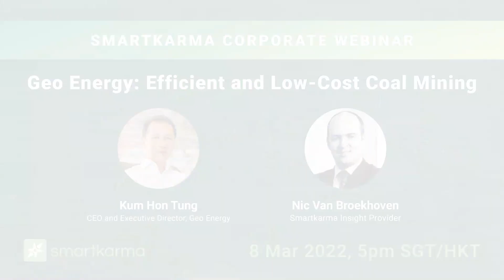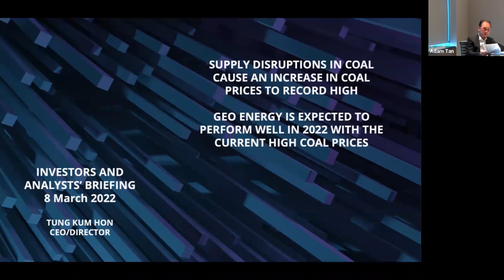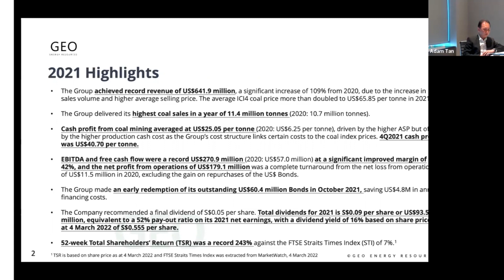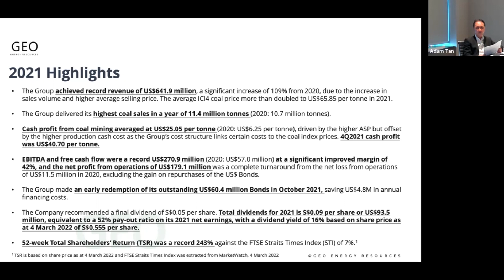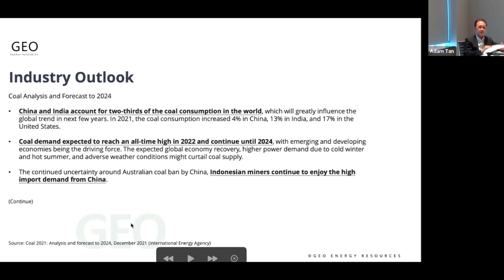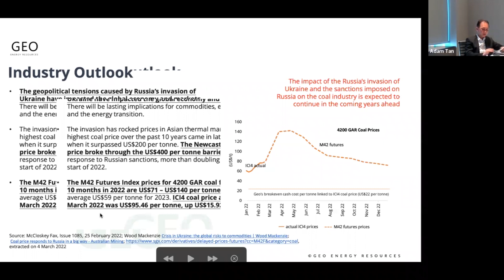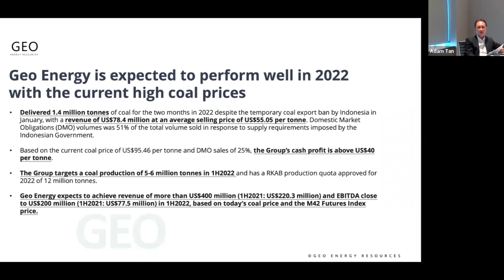Smartkarma Corporate Webinar | Geo Energy: Efficient and Low-Cost Coal Mining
On this Corporate Webinar, we are glad to welcome Geo Energy Resources (GERL SP) CEO and Executive Director, Kum Hon Tung.

Kum Hon shares a short company presentation, after which he engages in a fireside chat with Smartkarma Insight Provider, Nicolas Van Broekhoven. The Fireside Chat includes a Q&A session with the audience.

Contents:
00:00 - Intro
01:02 - Company Presentation
25:49 - Fireside Chat
47:12 - Close

Geo Energy Group is a coal mining group, established in 2008, with offices in Singapore and Indonesia and production operations in Kalimantan, Indonesia. The group has transitioned from being primarily a coal mining services provider to a coal producer that subcontracts its coal mining operation. Geo Energy has been listed on Singapore Stock Exchange’s main board (Stock Code: RE4) since 2012 and is part of the Singapore FTSE index.

Corporate Webinars by Smartkarma Corporate Solutions feature discussions with IROs and Executives, discussing their companies, the challenges they face, and the opportunities in their sectors and markets.